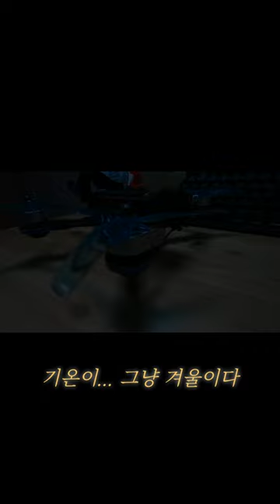2023 New motor & prop / T-Motor Pacer / T-4943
2023 새롭게 바뀌는 내돈내산 모터와 프롭! 블프때 싸게 샀어요.
시작부터 사용해 보고싶었던 모터와 6셀 배터리! 드디어 6셀로 넘어 갑니다^^

it really helpout. thank you!

tmotor pacer P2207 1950kv / T-4943 프레임은 그대로 슬기로운fpv생활 br1 happy new year 🎉 ^^